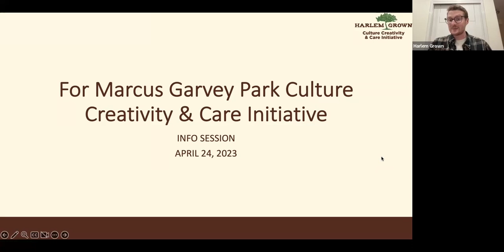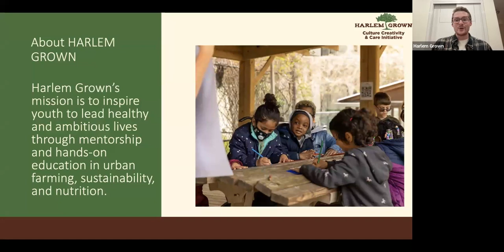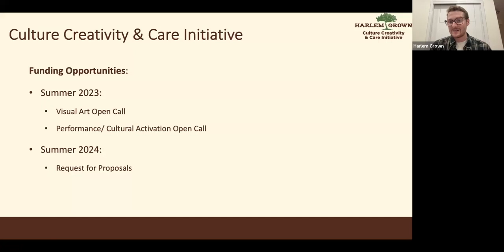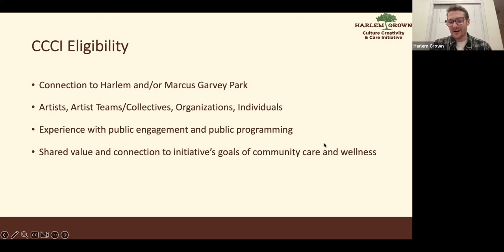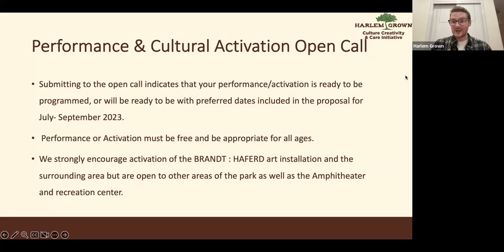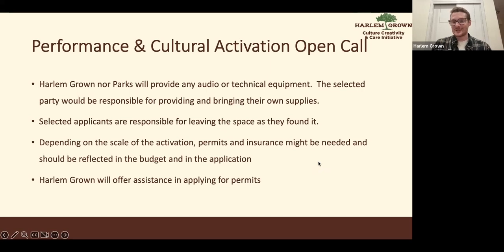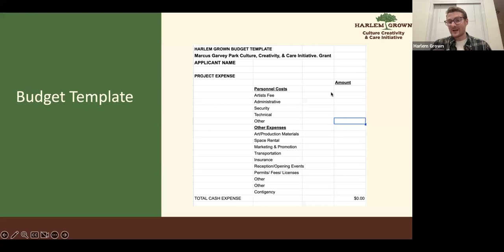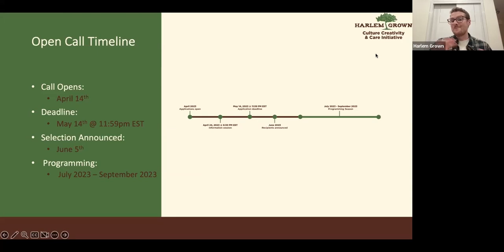Culture Creativity & Care Initiative at Marcus Garvey Park | Info Session 1 | Performance Open Call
The Culture, Creativity, & Care Initiative at Marcus Garvey Park is a two-year project that will amplify Harlem’s rich history and culture for a diverse audience of community members and visitors.

Through the Culture, Creativity, & Care Initiative, Harlem Grown will administer a series of open calls and an RFP for activations in Summer 2023 and Summer 2024.

Harlem Grown will fund local artists, individuals, and organizations to create temporary artist activations, multi-use outdoor art installations, public performances, and programming focused on Harlem and its Black, Latinx, and Indigenous histories and cultures.

Artists, performers, instructors, organizations, and community members are encouraged to reply to the Visual Art or Cultural Activation Open Call, submit a proposal, or join the Selection Committee. Projects should be aligned with the goal of creating a space where people can come together to celebrate their community, enhance storytelling, and appreciate the multifaceted narratives, histories, and creativity of Harlem and Marcus Garvey Park.